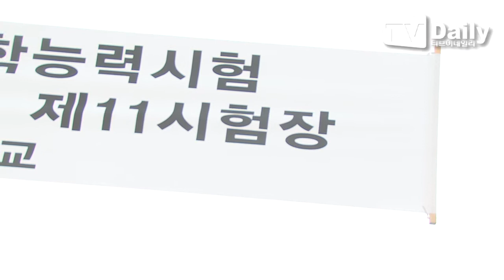[tvdaily] 파이브돌스 혜원, 아슬하게 수험장 입실...'다급한 발걸음'_'2013 대학수학능력 시험'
[안양(경기)=티브이데일리 이미희 기자] 걸그룹 파이브돌스 혜원이 7일 오전 경기 안양 석수동 충훈고등학교에서 2014학년도 대학수학능력 시험을 치르기 위해 수험장으로 들어가기 전 취재진을 향해 포즈를 취하고 있다.

2014학년도 대학수학능력 시험을 응시하는 연예인으로는 에이핑크의 김남주, 파이브돌스의 혜원과 은교, AOA 설현, 보이프렌드 영민과 광민, 비투비의 육성재 등이 있다.

한편 파이브돌스 혜원은 '2014학년도 대입 수능을 가장 잘 볼 것 같은 아이돌 스타' 1위로 뽑혀 시선을 집중시켰다.